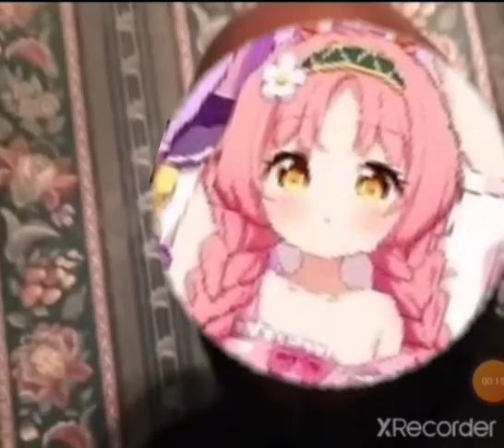Lengu and Feed Moment